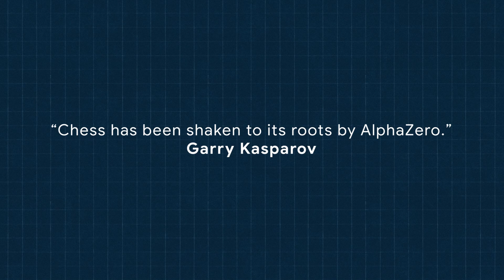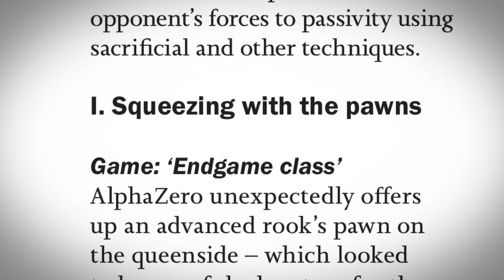Game Changer: the Book!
Game Changer: THE book all about AlphaZero! GM Matthew Sadler and WIM Natasha Regan introduce their new book Game Changer which came out on 20th January 2019 and was awarded the prestigious ECF Book of the Year prize for 2019. In Game Changer Matthew and Natasha examine AlphaZero, DeepMind's artificial intelligence algorithm, explaining how AlphaZero is built, how AlphaZero trains and - most importantly - how AlphaZero plays! We reveal daring AlphaZero opening novelties and the channel is filled with AlphaZero kingside attacks and AlphaZero pawn sacrifices, all trying to overpower astounding Stockfish defence!
This channel contains much supplemental material not published in the Game Changer book.
Thanks to DeepMind for archive material.